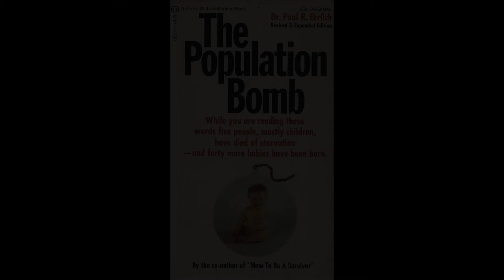PEDRA DA GEORGIA X BOMBA P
Vc conhece a pedra da Geórgia
C o seu primeiro mandamento?
Bem polêmico, causa discórdia
Mas questiono se não tem fundamento?

Manter a humanidade c destreza
Em equilíbrio c a mãe  natureza
P ESCASSEZ podermos combater
Evitando a possível bomba P

É mais um bebê
É mais um bebê p poder chorar
P poder sofrer

É mais um neném
Quanto mais bebê,
Mais perto da bomba P

Bomba P, explico p vc
Q o P é de populacional
Ser humano, estado bruto
Sem recurso,  se torna animal

Muita gente e sem recursos
De repente o caos pode ser geral

P poder sofrer